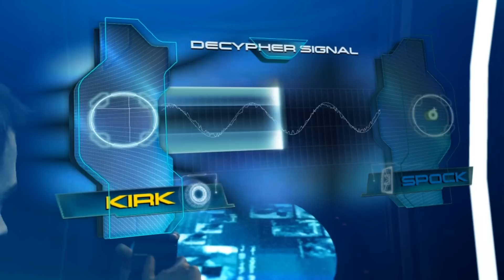Star Trek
Hyco does things in the new Star Trek game.